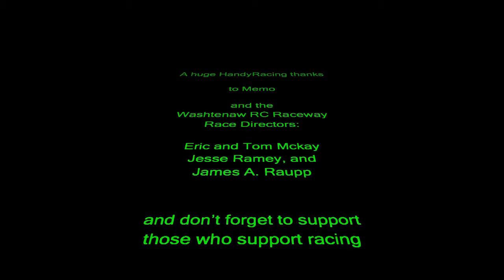8th Truggy A-Main, Washtenaw RC Raceway - Dec 5 2009